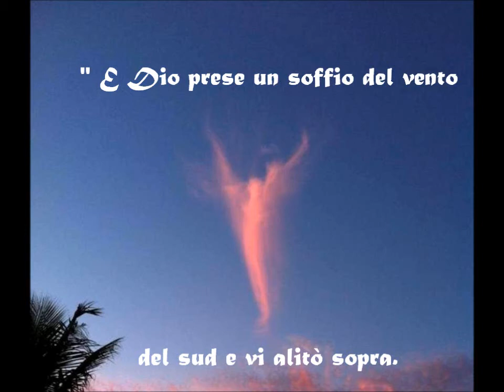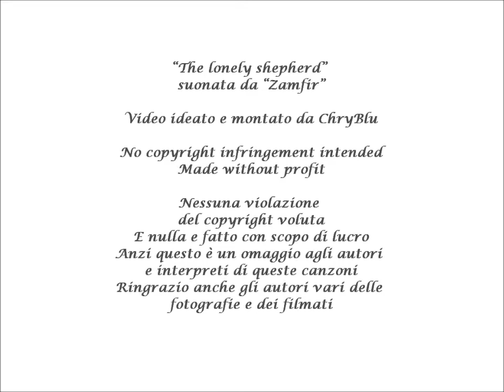Il cavallo, soffio del Vento del Sud.. - The horse, breath of the South Wind..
Ad un piccolo grande fan, Leonardo

"And God took a handful of South wind and from it formed a horse".

from Ancient Bedouin Legend

"Et Dieu prit une poignée de vent du Sud, souffla dessus et créa le cheval".

Poëme Bédouin

" E Dio prese un soffio del vento del Sud e vi alitò sopra.
Così creò il cavallo".

massima dei Beduini